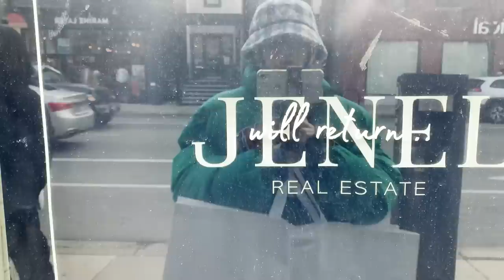[Dreamcatcher's VLOG] 시연이의 발자취 : 미국 투어 1편 (ENG)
[Dreamcatcher's VLOG] 시연이의 발자취 : 미국 투어 1편